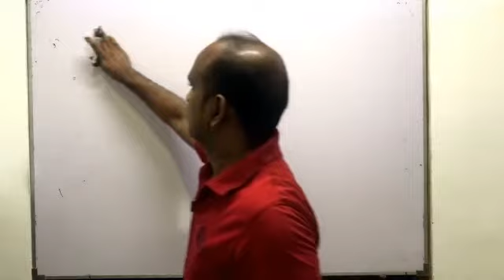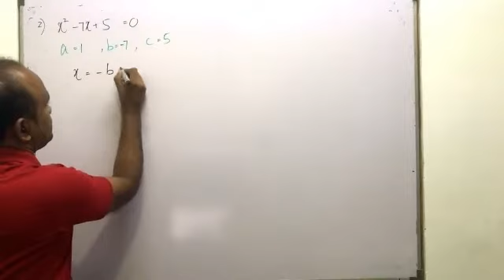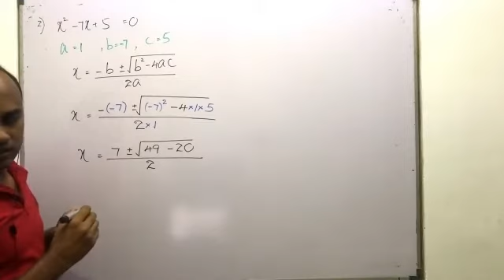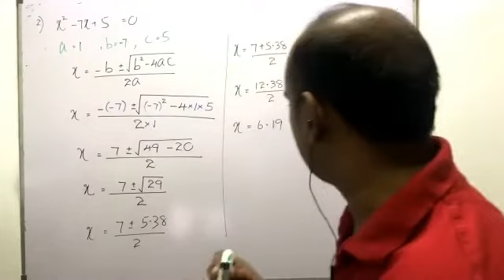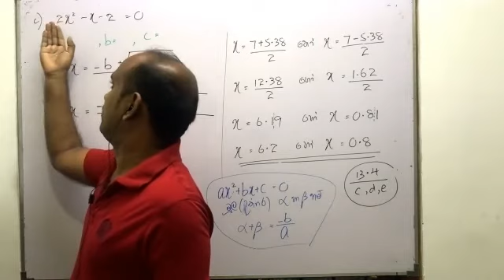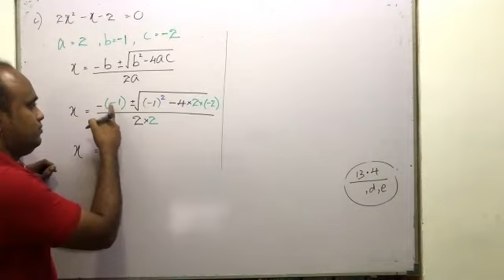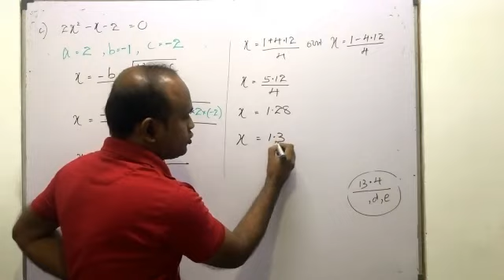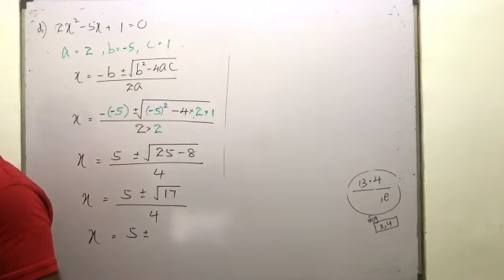Quadratic Equations_Part 3_Unit 13_Grade 11